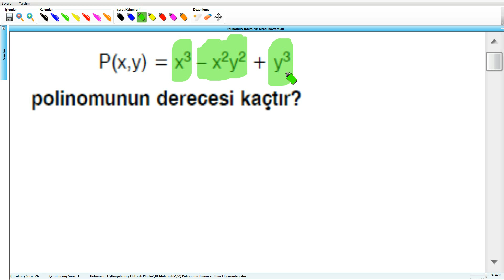Polinomun Tanımı ve Temel Kavramları 27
Polinomun Tanımı ve Temel Kavramları